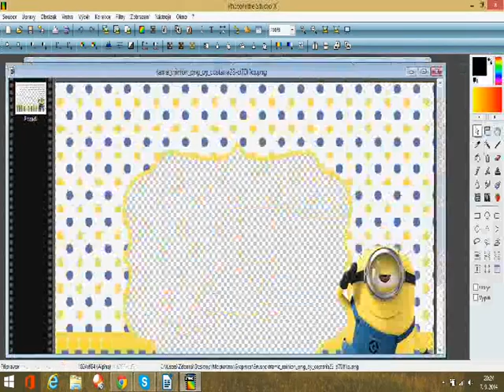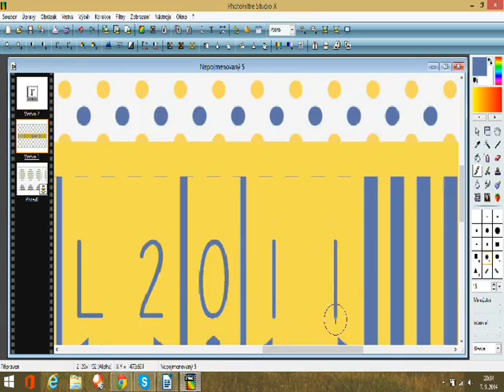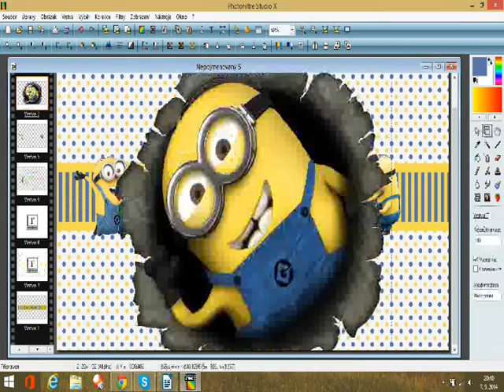♦ FunGraphics ♦ Minions Temp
Tvoření mého prvního "úvodního" obrázku na profil YouTube. Původně se měl objevit na mém profilu, ale jak jste si možná všimli, je to trochu jinak (květiny). Ale přišlo mi fajn se o tohle s vámi podělit :)

Doba zpracování: cca 30 min
Pro: můj profil na YT
Program: Photofiltre Studio x
Písnička: Pharrell Williams - Happy